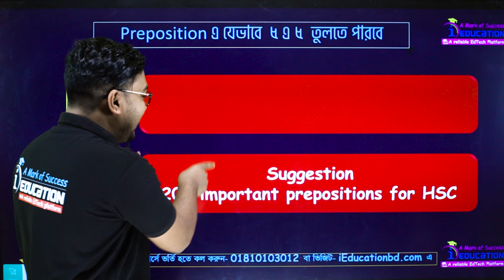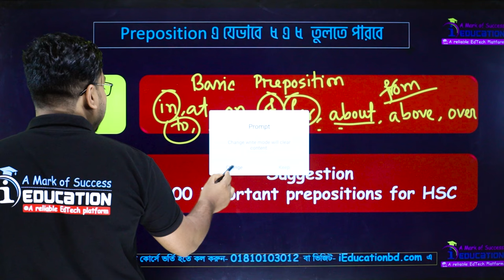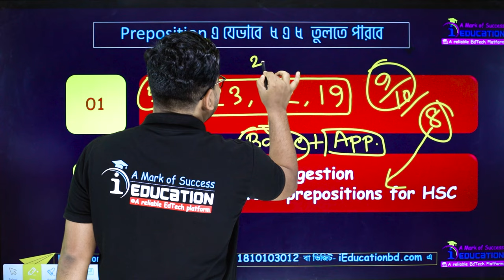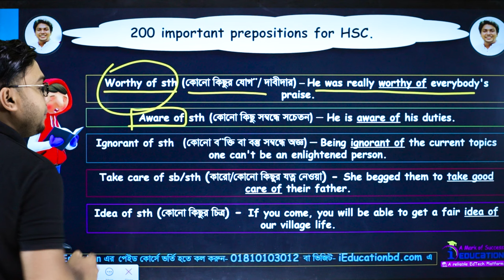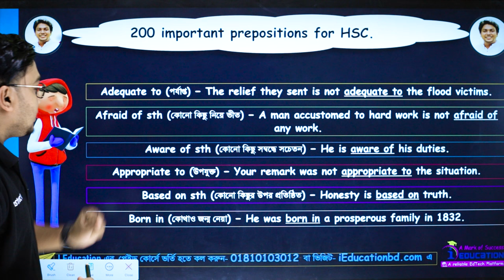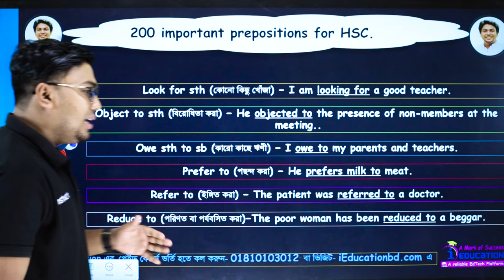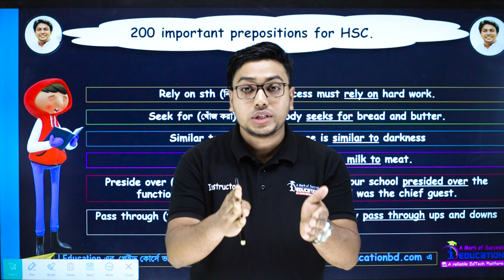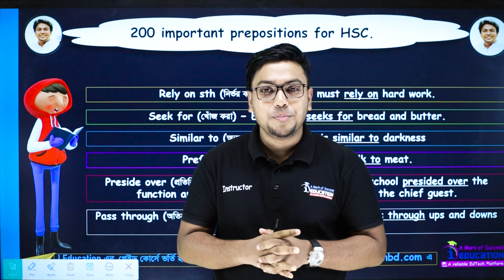HSC 24 Preposition Suggestion । Preposition ৫ এ ৫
HSC তে Preposition ৫ এ ৫ | HSC 24 Preposition Suggestion

আমাদের ফেইসবুক পেইজ:
☎️Hotline:
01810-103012